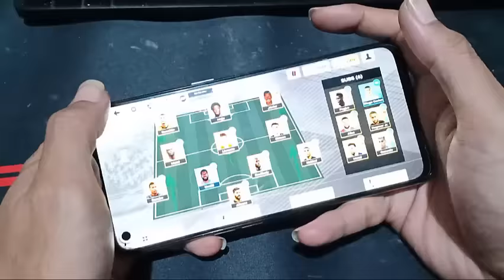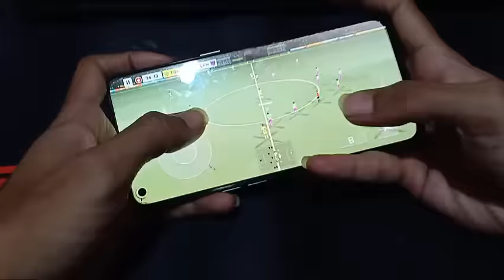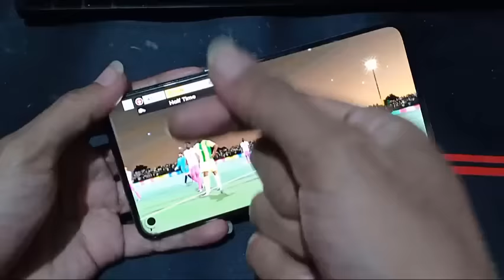MATCH OF HANDCAM: TONDELA VS LEMBO FC - GAME DLS SOCCER 2022